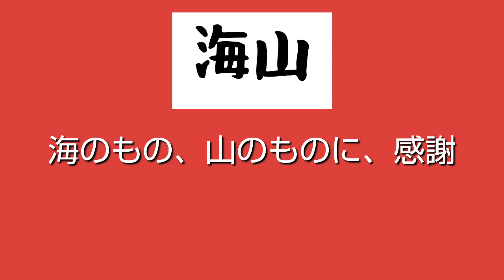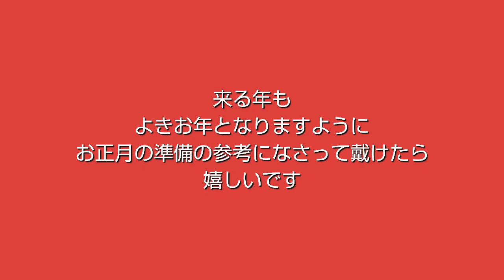【噂のmanners】No.33【お正月】お取り箸の箸袋には何て書くの？ 【本編】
たくさんあるチャンネルの中から見つけてくれてありがとうございます✨

私も、昔は何も知らなかったんです。
いい先生達と出会い、たくさんの場面に出会い、勉強になる本と両親に恵まれて、知ったことばかり。
感謝❤️

少しずつご紹介できたらなぁと思っています。

よかったら、また立ち寄って見てください。

またね！